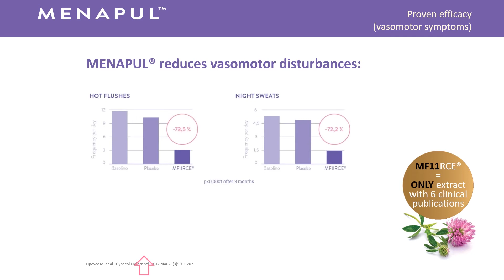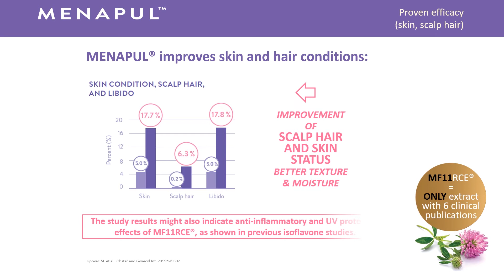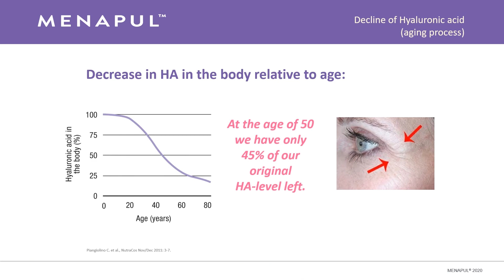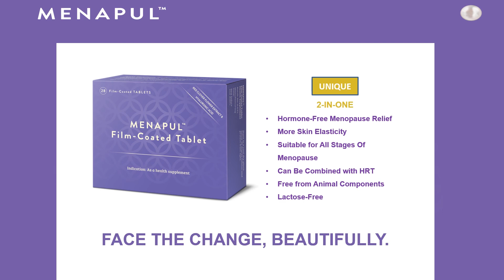All about MENAPUL